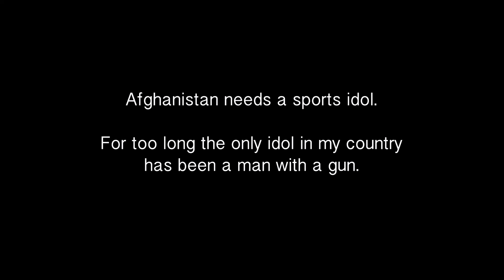Hamid Rahimi vs Rafael Bejaran trailer Kabul/ Afghanistan on Oct.20.2012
the first profesionel Boxing fight in Afghanistans history!
on  Oct. 20. 2012  Fight 4 Peace in Kabul Afghanistan
Hamid Rahimi (AFG) VS Rafael Bejaran ( Dominican Republik)

with the support from:
President Hamid Karzei -Human Rights -Women Rights -NOC Afghanistan Olympic - Afghanistan Boxfederation -Peace Comission